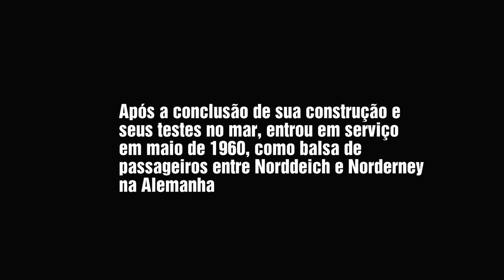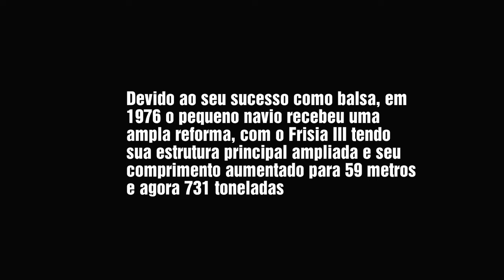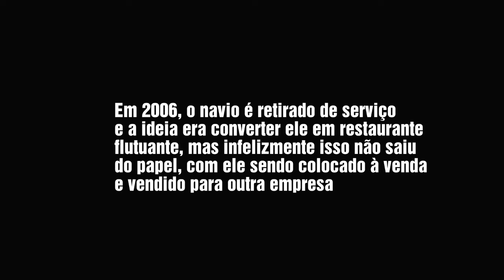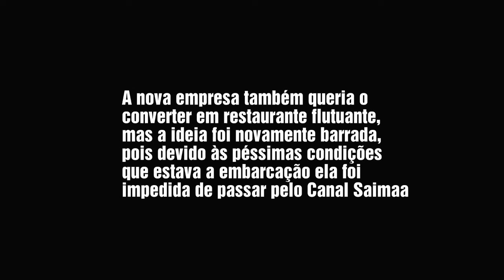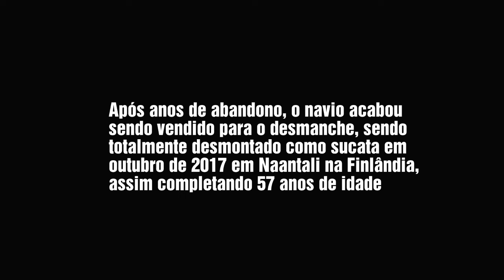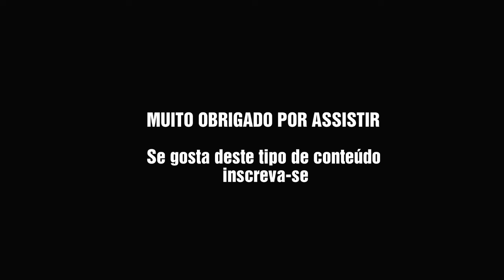MS FRISIA III (1960 - 2017)